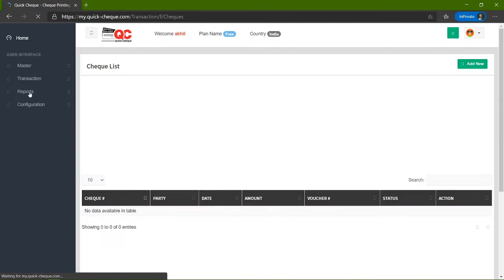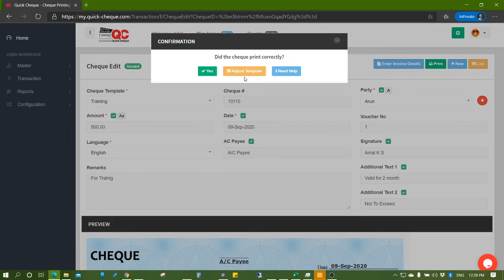How to print Checks using Quick Cheque Free Edition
Welcome to 𝐐𝐮𝐢𝐜𝐤 𝐂𝐡𝐞𝐪𝐮𝐞 - 𝐅𝐫𝐞𝐞 𝐄𝐝𝐢𝐭𝐢𝐨𝐧  || 𝐓𝐡𝐞 #𝟏 𝐂𝐡𝐞𝐜𝐤 𝐩𝐫𝐢𝐧𝐭𝐢𝐧𝐠 /𝐰𝐫𝐢𝐭𝐢𝐧𝐠 𝐬𝐨𝐟𝐭𝐰𝐚𝐫𝐞 𝐟𝐨𝐫 𝐚𝐥𝐥 𝐁𝐚𝐧𝐤 𝐂𝐡𝐞𝐜𝐤 𝐟𝐨𝐫𝐦𝐚𝐭𝐬

Step 1 : Register your Free Account to use Cheque Printing
Step 2 : Configure your Formats
Step 3 : Print your Cheques
Step 4 : Adjust Settings

Quick Cheque is an easy to use and FREE Check Printing/writing Software for all kinds of Bank Checks.

Once you have registered your free account you can print your cheques.

Here is a 1 minute video on how you can use Quick Cheque Free Edition to perform check printing for free